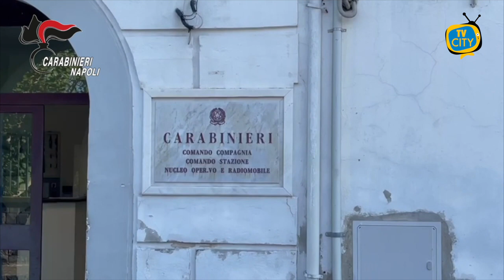Squarcio nella cassaforte per rubare oltre 300mila euro, 4 arresti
Questa mattina i Carabinieri della Compagnia di Sorrento, in esecuzione di un'ordinanza cautelare, emessa dal Giudice per le indagini preliminari del Tribunale di Torre Annunziata, su richiesta della Procura della Repubblica, hanno proceduto all 'arresto di 4 persone, delle quali tre destinatarie della custodia cautelare in carcere ed una destinataria della misura cautelare degli arresti domiciliari, mentre una quinta è tuttora attivamente ricercata, tutte gravemente indiziate di furto pluriaggravato in concorso.

I fatti risalgono alla notte tra il 31 gennaio e il 1° febbraio 2021, allorché, in Massa Lubrense (Na), presso la sede commerciale di un'azienda locale, veniva perpetrato un furto di orologi, monete e banconote per un valore stimato di circa 335.000 euro.

Dal primo sopralluogo sulla scena del crimine, si poteva appurare che gli autori del reato erano penetrati nella sede della ditta, attraversando un agrumeto limitrofo e, con l'uso di scale telescopiche, si erano introdotti nel secondo piano dell'edificio, accedendo da una finestra del bagno, non coperta da sistema di allarme.

I malviventi, una volta all'interno, per bypassare il sistema di videosorveglianza e l'allarme posto alla porta dell'ufficio del titolare della ditta, avevano praticato un foro nella parete che divide il bagno dall 'ufficio principale, su un muro dove era posizionata una cassaforte ad armadio. Quindi, con attrezzi di carpenteria e con l'uso di un flex, erano riusciti ad aprire uno squarcio nella parete retrostante la cassaforte, sottraendone il contenuto, compresa una seconda e più piccola cassaforte in metallo che era ancorata alla cassaforte principale.

Le indagini, espletate dai Carabinieri e coordinate dalla Procura della Repubblica, hanno consentito di ricostruire tutte le fasi del furto, dai sopralluoghi preliminari eseguiti nei giorni precedenti alla commissione dello stesso, ai ruoli avuti dagli autori durante l'azione criminosa, alla fase successiva della fuga e della spartizione della refurtiva.

L'analisi delle telecamere di videosorveglianza private, lo studio dei tabulati telefonici, il tracciamento del traffico veicolare registrato dai sistemi di lettura delle targhe hanno consentito di documentare gli spostamenti effettuati e le autovetture utilizzate dagli autori del reato.

La ricostruzione investigativa, operata dai Carabinieri della Compagnia di Sorrento e condivisa dal Giudice per le indagini preliminari, ha consentito di raccogliere un grave quadro indiziario a carico degli indagati in ordine al grave furto in esame.

All'esito delle formalità di rito, tre degli arrestati sono stati associati alla Casa Circondariale di Napoli Poggioreale, mentre il quarto è stato sottoposto agli arresti domiciliari con l'applicazione del braccialetto elettronico.